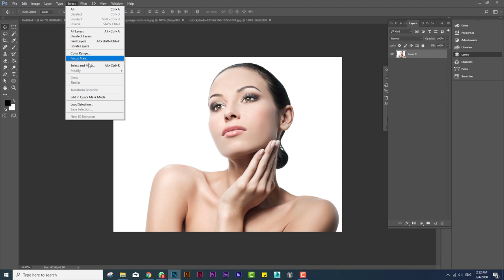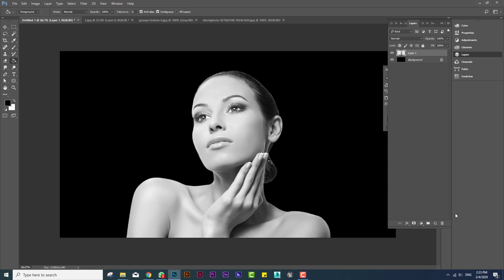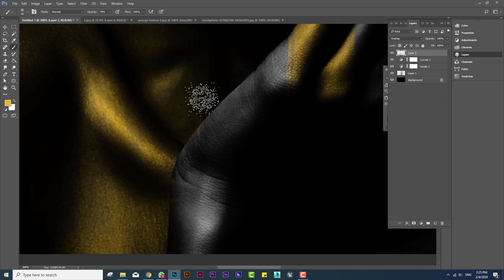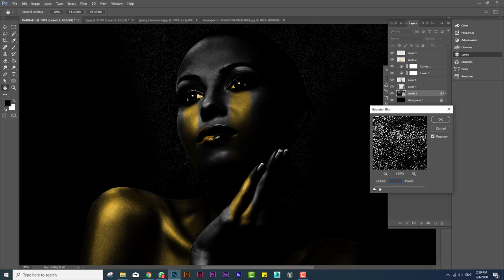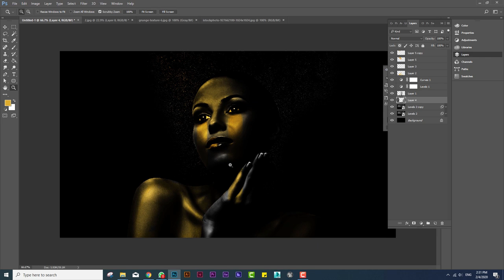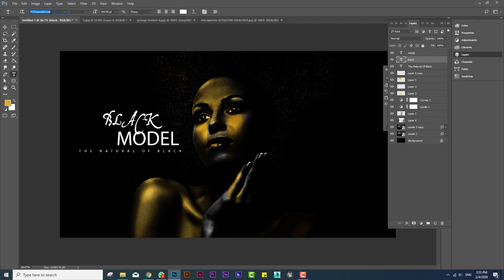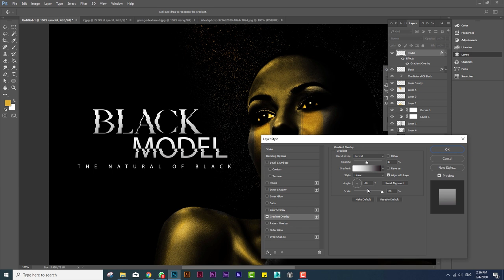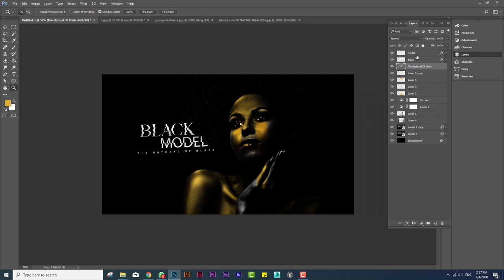Dark Skin Poster - Skin Tuning Photoshop Tutorial | تحويل لون البشرة من ابيض الي اسود وتصميم بوستر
Convert any White Skin To Dark Skin and Create your Dark Poster - Skin Tuning Photoshop Tutorial

طريقة تحويل لون البشرة من ابيض الي اسود وتصميم بوستر علي برنامج الفوتوشوب